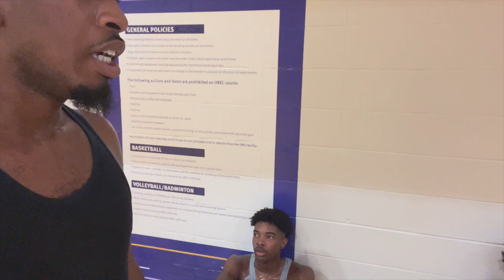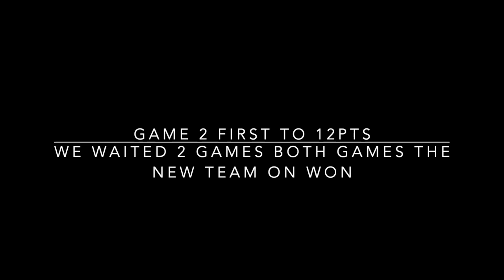5v5 BASKETBALL AT LSU UREC..... IT GOT HEATED😈🔥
Today we went to LSU UREC and played 5v5 basketball to see how many games we could win in a row. Hope you enjoy the video.